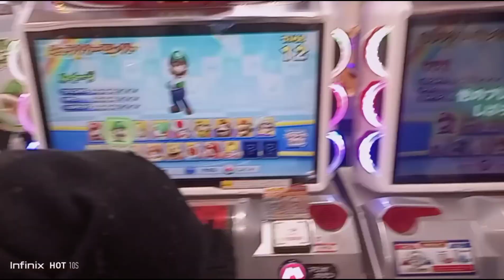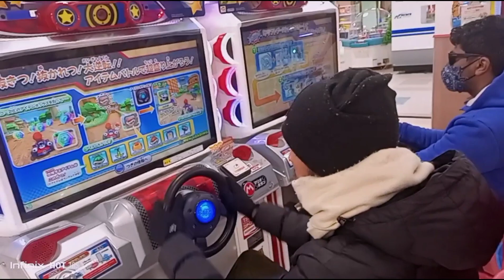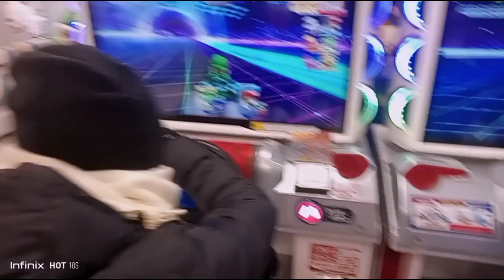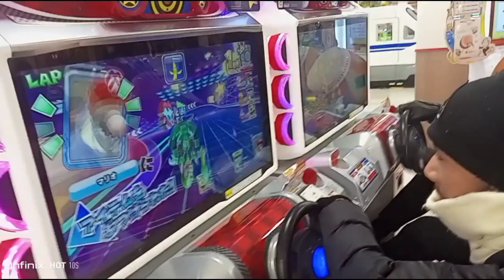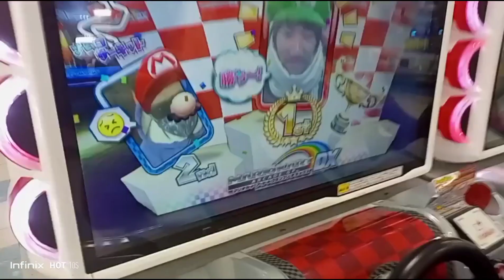japan today car race game🤣🤣 ramailo 2020/12/23